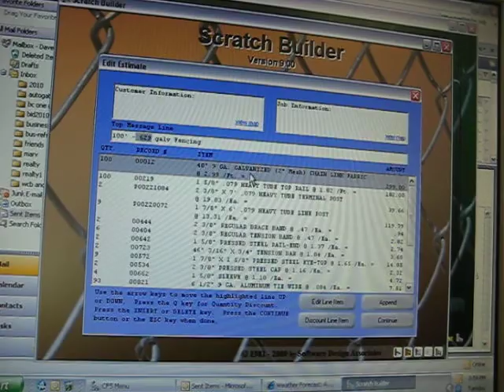Riteways fence software